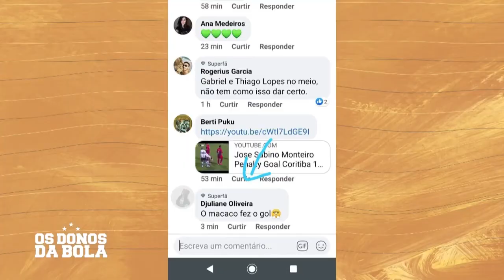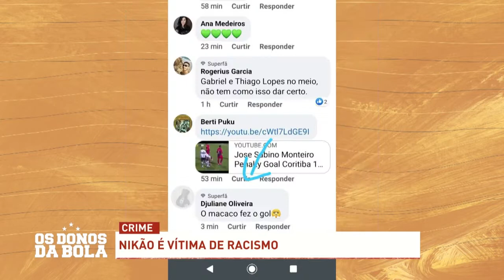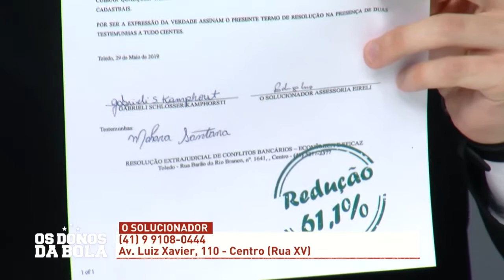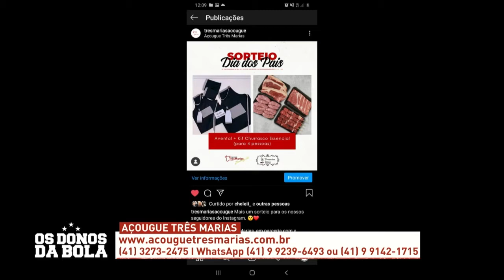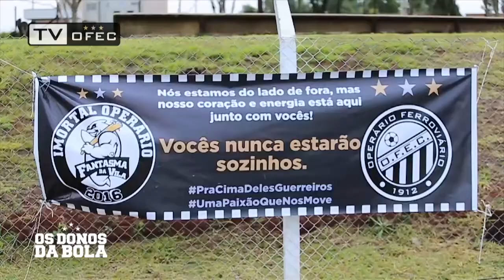DONOS DA BOLA 07/08/2020